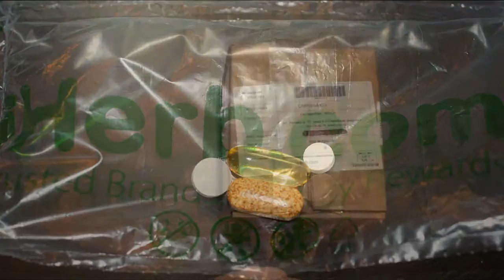Витамины с Iherb.com. ПОКУПКИ из Америки.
Витамины с Iherb. ЗАКАЗ из США. Это видео про Iherb, мой любимый интернет магазин, где я покупаю органические продукты. Рассмотрим Витамины Universal Nutritionб добавка Омега 3, Мелатонин для сна iherb, Витамин с 500 г доза есть на айхербе при простуде, также витамины из США Source Naturals.

КАК разместить заказ на Iherb. ВПЕРВЫЕ? Просто положите товары в корзину, введите код скидки TMF831, выберите способ доставки и далее оформляйте заказ. Вам предложат ввести ваши данные и адрес доставки, оплата через карту. Легко и быстро.

(35 000 наименований продуктов от мировых брендов без посредников)
Чтобы получить 10$ скидку с первой покупки - проконтролируй, чтобы в корзине стоял код TMF831

Посылка из США доходит за 1 месяц, обязательно используйте купон Iherb - TMF831 - чтобы получить скидку 10 долларов.

У них на сайте постоянно бывают акции, распродажи не пропустите!

Видео было создано из видео с лицензией Creative Commons, с разрешением повторного использования.

Этот влог на beauty тему: что заказать на Iherb.com - iherb best sellers * лучшие продукты iherb * лучшее с iherb. Можно купить с iherb из любой страны:
* косметика и витамины из США доставляются по всему миру. Если вы любите смотреть видео отзывы и хвасты о товарах из Соединенных Штатов, как выглядит посылка и насколько безопасны покупки, будет ли  shopping в радость с iherb.com - смотрите наши обзоры про iherb. Пусть ваш shopping будет приятным. Сейчас haul и распаковка посылки, ответы на вопросы что купить очень популярны. Узнайте что же у людей маст хэв, насколько прекрасна органика! Мои любимые продукты я рекомендую всем, поэтому делаю обзоры натуральных товаров. Сделать заказ в интернет магазине очень просто. Онлайн покупки делаем прямо из дома!